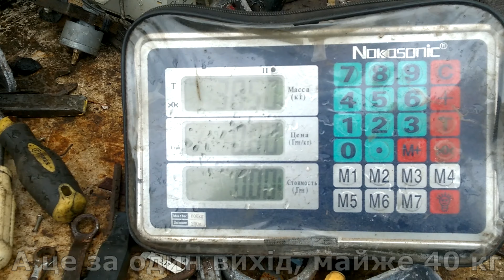Заробив на чорметі! А на прийомці побачив старовинний самовар! Фільм 47.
Назбирав трохи чормету з кількох виходів. Найбільший мішок (майже 40 кг) получився з останнього виходу. В сумі 88 кг. Чи вигідно збирати чормет вирішуйте самі, а я його беру якщо машина недалеко.